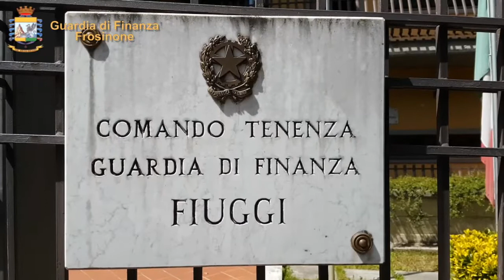Fiuggi Fr SEQUESTRATI OLTRE 800 CHILI DI MARIJUANA